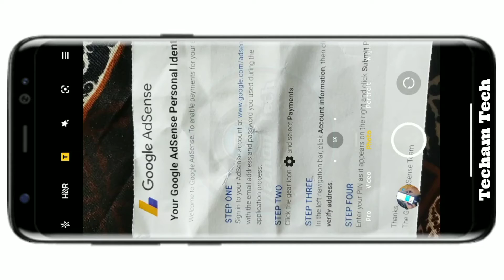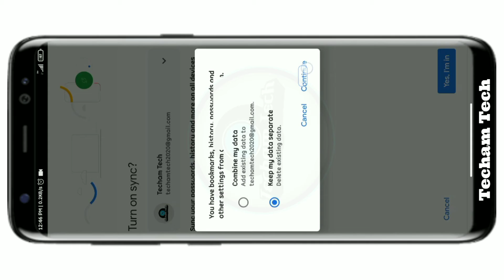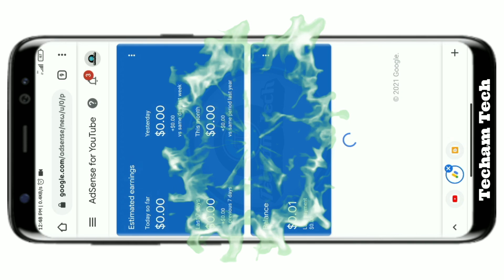Google Adsense Pin Verification Problem Solution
Kem Chho Mitron..?!

If you are facing any issue in finding google pin verification page, then this video will help you to solve it.

Chapters:
0:00 Problem in Procedure?
0:25 Sign in with Your Channel's Mail ID
1:26 Find Google Adsense PIN Verification Page
1:50 Verify your PIN

google adsense ka pin verify karne ka page kaise dhundhe
google adsense ka pin verify karne ka page nahi mil raha hai
google adsense ka pin verify karne ka tarika
google adsense ka pin verify karne ki trick